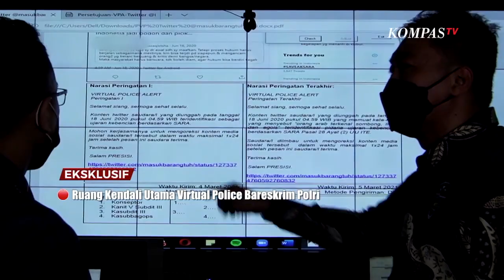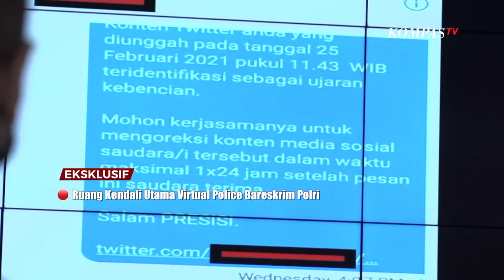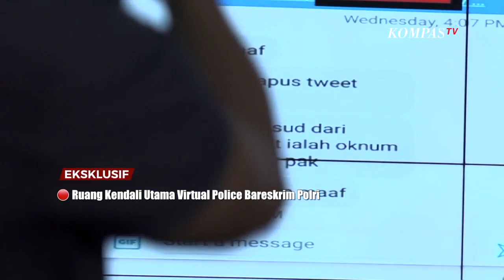"Chaplin" & "Om Kumis" Langgar UU ITE ? - AIMAN (BAG 2)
Terobosan ini dilakukan oleh Kapolri baru, Jenderal Listyo Sigit Prabowo. Mencegah masyarakat terseret dalam kasus hukum terkait pelanggaran UU ITE, Virtual Police resmi dioperasikan.

Seperti ujaran kebencian yang berkaitan dengan isu SARA (Suku Agama Ras dan Antargolongan).

Meskipun program ini mendapatkan apresasi dari berbagai pihak, namun sejumlah catatan juga diberikan.

Mampukah program ini menempatkan asas keadilan kepada semua pihak, baik pendukung pemerintah, maupun yang berseberangan atau pengkritik pemerintah.

Aiman menanyakan langsung semua kegelisahan ini kepada Direktur Tindak Pidana Siber Bareskrim Polri, Brigjen Slamet Uliandi. Sekaligus melihat langsung "dapur" Virtual Police secara ekslusif.

Selanjutnya Aiman juga menanyakan pandangan dari kriminolog Universitas Indonesia, Adrianus Meliala, serta Wasekjen PKS, Fathul Bari, terkait Virtual Police.

Bagaimana sistem kerja Polisi Virtual ini? Bisakah kemudian memberikan rasa keadilan kepada semua lapisan masyarakat? Dan apakah benar Virtual Police akan mengancam kebebasan berekspresi?

Aiman mengupasnya secara Ekslusif.